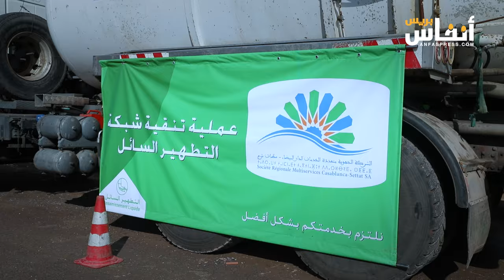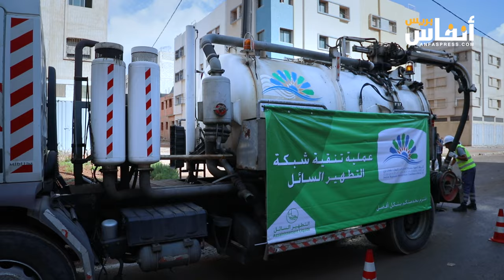هذا ما قامت به الشركة الجهوية متعددة الخدمات في سيدي حجاج لتفادي الفيضانات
قامت الشركة الجهوية متعددة الخدمات بالبيضاء بحملة اليوم الخميس  17 أكتوبر 2024 في منطقة سيدي حجاج بإقليم مديونة بتنظيف قنوات الصرف الصحي تفاديا لوقوع الفيضانات